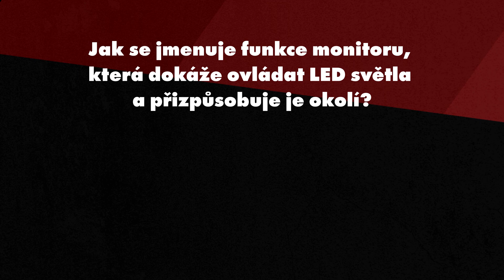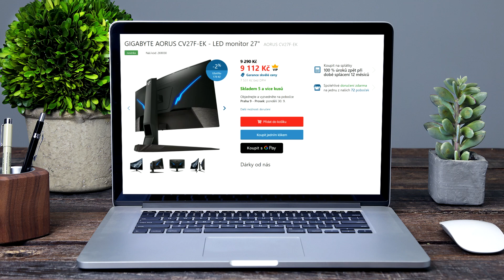Soutěž o herní monitor GIGABYTE AORUS CV27F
Soutěž o herní monitor GIGABYTE AORUS CV27F, více informací - soutěžní formulář nalezneš na

Vyhrajte 27" herní monitor s elegantním designem a dokonalým zakřivením. Přináší skvělý pozorovací úhel. Rozlišení 1920 × 1080. Dobu odezvy 4 ms (1 ms MPRT). A obnovovací frekvenci 165 Hz. Nechybí ani AMD FreeSync 2 s podporou NVIDIA G-SYNC.

Pozorně si přečtěte podmínky a pravidla soutěže!